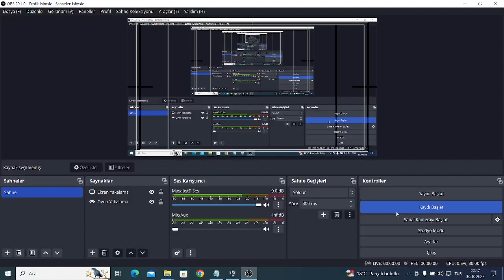Super Smash Bros Crusade Oynuyorum Part 117 Fred Figglehorn V2 Gameplay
Fred Figglehorn V2 Gameplay
Fred Figglehorn, D Kess, Edd Gould, Yavuzhan (Yani Ben) Ve Minion Pig Yapımcısı Benim
WaluigiTime8106 Yapımcısı Kendisi
Fred Figglehorn V2 Yapımcısı @WaluigiTime-8106